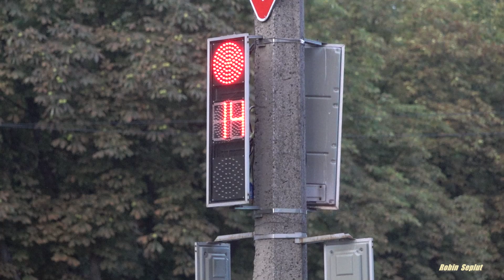Lonely cat meowing as always on the street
Every morning a lonely cat meowing on the street near a grocery store.